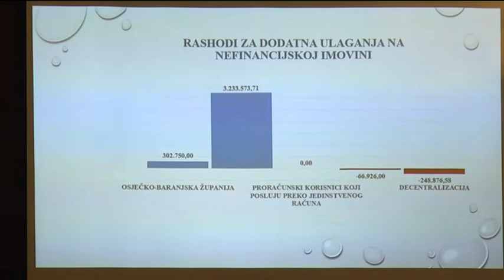28.11.2019. Vijesti Osječke televizije